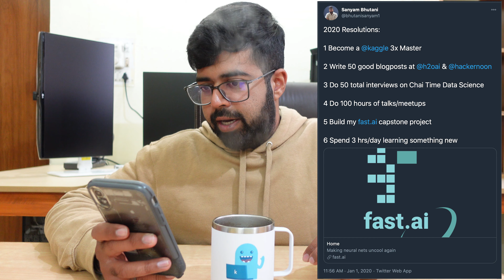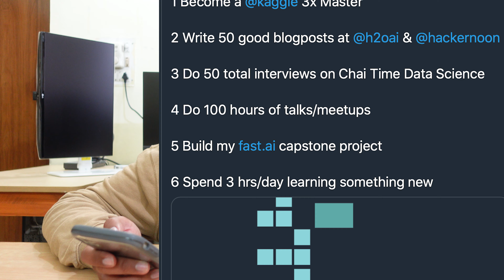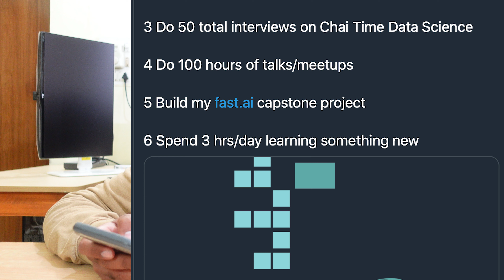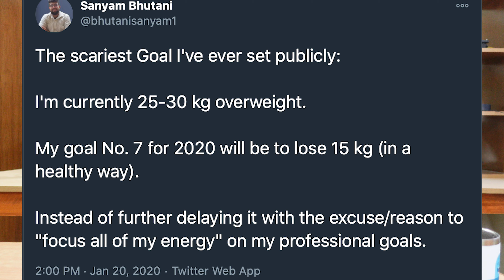2021 Resolutions and 2020 Goals Self-Review | Sanyam Bhutani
Here's a self-review of my 2020 Goals.

Followed by things I've learned from 2020 and My 2021 Resolutions.

I hope all of you have a great year ahead! Full of Chai and Data Science!
OUTLINE:
0:00 - Intro
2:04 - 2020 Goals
6:40 - Lessons Learned
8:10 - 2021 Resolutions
12:54 - Happy New Year!